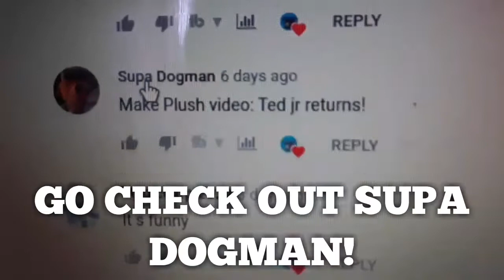Plush Video: Ted Jr Returns!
Bowser Junior and Ted Jr meet back up after months!

Shout Out To Supa Dogman